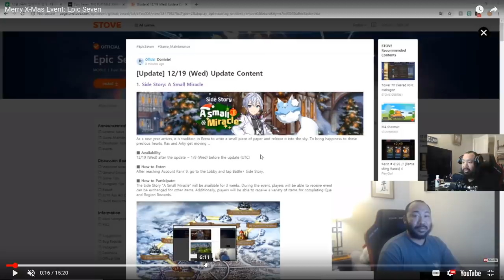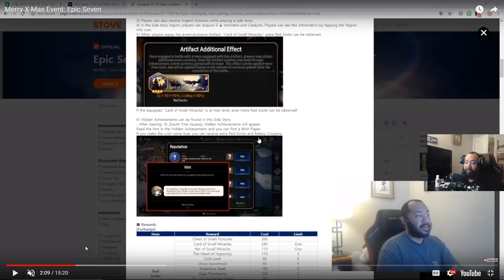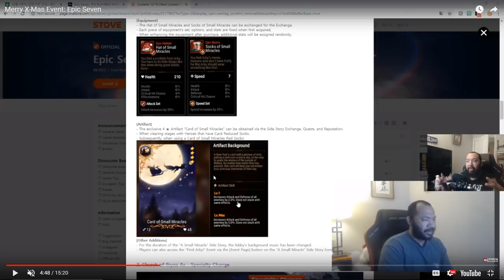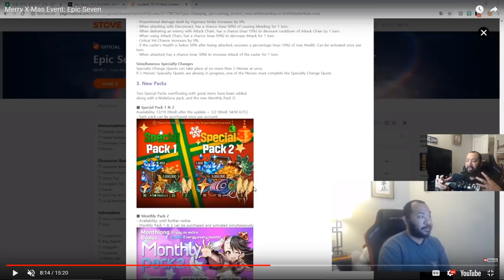F2P/P2W Christmas Event Preparation Tips: Epic Seven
Join me in this Epic Seven video as we talk about what you can expect in this years Christmas Event including how much it will
actually cost you.